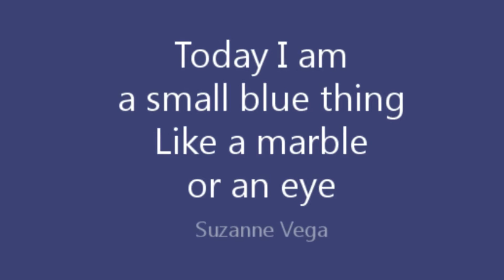"Small Blue Thing" -Suzanne Vega-. Cover by Michela Vazzana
I think this song describes so well a state of mind of impotence, when you feel blue, sad and fragile, made of china made of glass, moved by the hands of somebody else. I think everybody feels like this from time to time, and that's how I felt when I recorded this version of mine.
All instrumentals are by this incredible French musician: Cyril L., a great fan of Suzanne Vega as well.
The video is by me (I hope you like it!!!) and I tried to describe the feelings of "Small Blue Thing".
This song has been composed and written by Suzanne Vega for her first album "Suzanne Vega" in 1985.
I hope you like both my version and my video. :-)

Today I am
A small blue thing
Like a marble
Or an eye

With my knees against my mouth
I am perfectly round
I am watching you

I am cold against your skin
You are perfectly reflected
I am lost inside your pocket
I am lost against
Your fingers

I am falling down the stairs
I am skipping on the sidewalk
I am thrown against the sky

I am raining down in pieces
I am scattering like light
Scattering like light
Scattering like light

Today I am
Made of china
Made of glass

I am cool and smooth and curious
I never blink
I am turning in your hand
Turning in your hand
Small blue thing